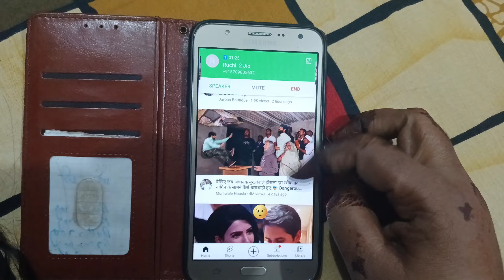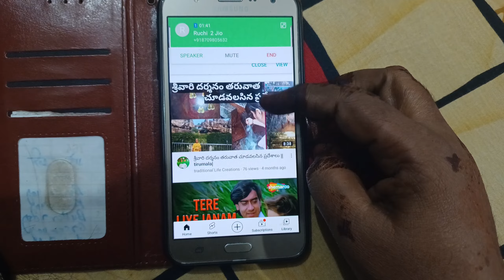Ruchi को Amit ने ये कैसा वचन दिया🥹... रघुकुल रीत सदा चली आए, प्राण जाए पर वचन न जाए ❤️